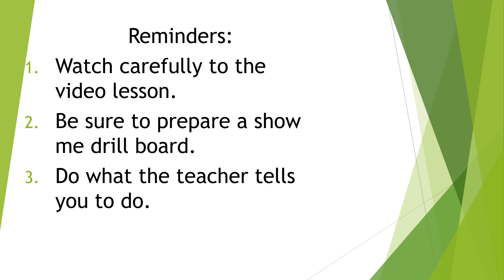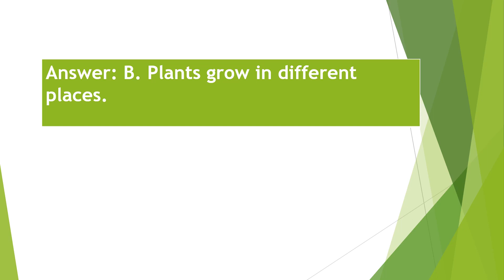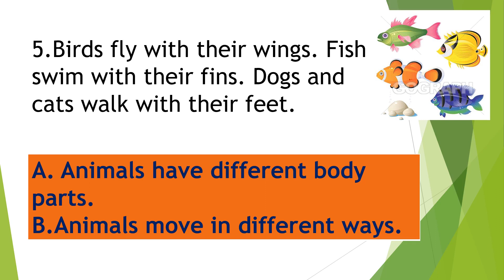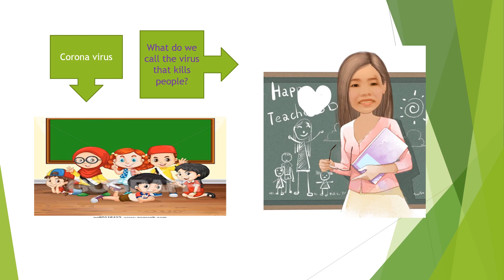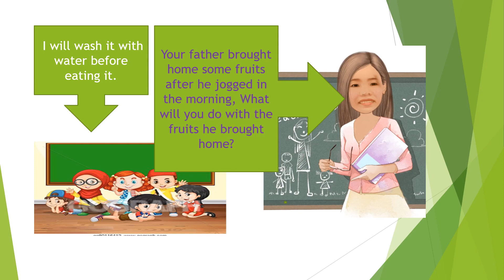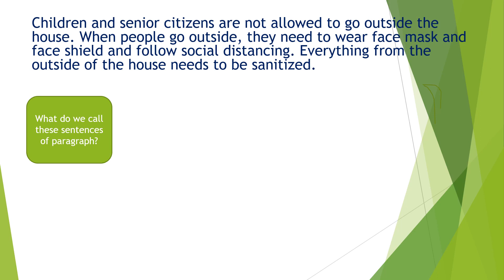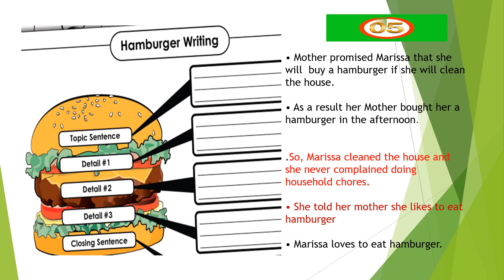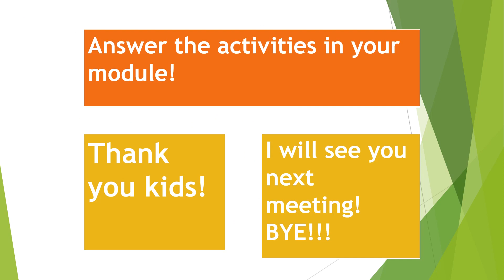PARTS OF SIMPLE PARAGRAPH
Lesson about pats of simple paragraph